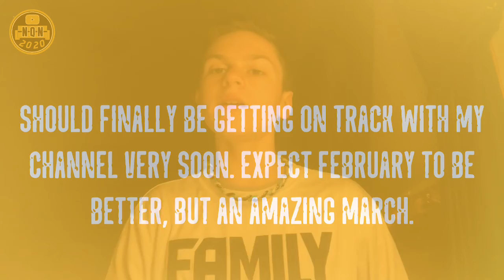My 10 FAVORITE MLB Players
I finally made an upload... this was filmed on January 14th I believe and finally uploaded two weeks later. I am happy to be uploading and think it’ll be a good rest of winter and spring.

I am considering becoming a Top 10 channel though. I might need more of an identity in order to grow.

Get in the comment section below and sound off on stuff you’d want me to make Top 10s on.